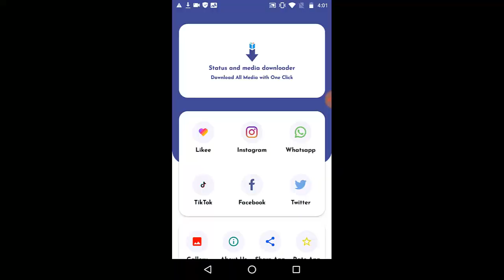Secret Setting In COD Mobile Season 8 | Call Of Duty Mobile Season 8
Random Videos